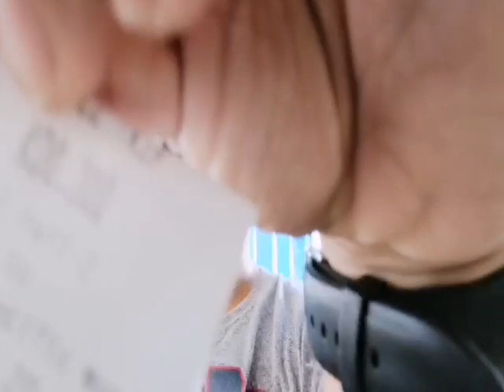VISIT TAYO SAMAHAN NYO KO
RBaggy TV